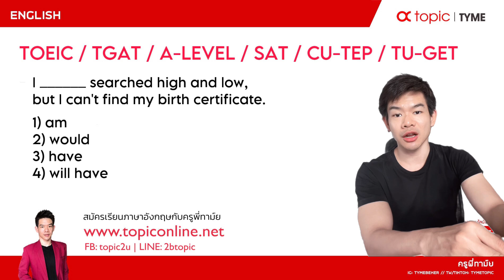ติวฟรี ภาษาอังกฤษ TOEIC กพ SAT CUTEP TUGET TGAT ALEVEL แบบตอบได้ใน 10 วิ กับครูพี่ทาม์ย EP.27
ติวฟรี ภาษาอังกฤษ TOEIC กพ SAT CUTEP TUGET TGAT ALEVEL IELTS TOEFL แบบตอบได้ใน 10 วิ กับครูพี่ทาม์ยกัน 👍 EP.27